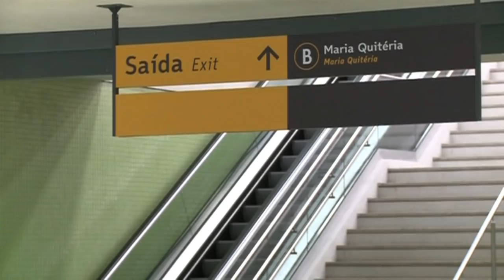Michel Temer inaugura Linha 4 do metrô no Rio de Janeiro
REPÓRTER NBR - 30.07.16: O presidente em exercício, Michel Temer, participou da inauguração da Linha 4 do Metrô, no Rio de Janeiro, neste sábado (30). O novo trecho liga a Barra da Tijuca ao centro da cidade em 13 minutos.